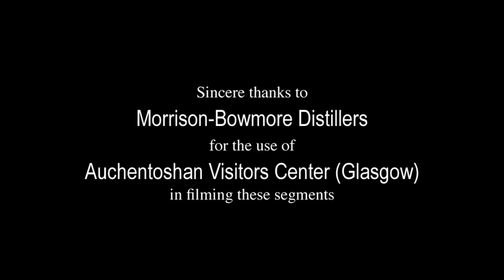How Scotch Whisky Casks Work in maturation - with Charles MacLean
Whisky guru and author Charles MacLean explains how casks influence maturation.